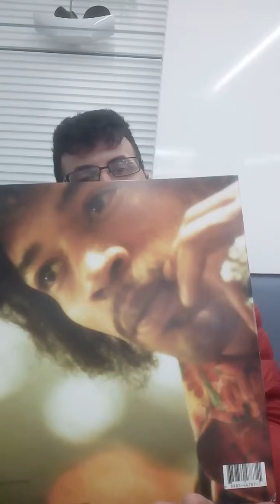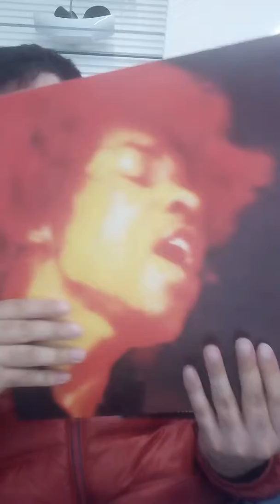3 aprile 2019